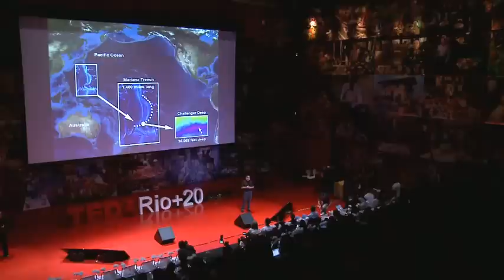Exploring the depths of the ocean | Tony Haymet | TEDxRio+20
The oceanographer and researcher Tony Haymet is a deep man. He is a kind of Yuri Gagarin of the waters, that dreams of solving the mysteries of the ocean floor, which, according to him, is an admirable new world, capable of revealing, even with all of its darkness, an innumerous amount of life forms that are still to be discovered. The first incursion to the depths of the oceans happened in 1960, a little before the Russian spaceship made it to space. Today, the private, non-profit organization that he helped found and that he runs is responsible for the development of a robot that crossed 4km of depth in 2 hours to collect samples of viruses, bacteria and protists. "We have always been inspired by the 78% of water the covers our planet. It belongs to everyone. The oceans are our friends and we need to care for them," he declares.